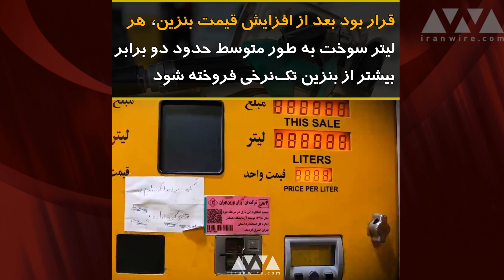یک سال پس از آبان خونین ۹۸؛ نفرین بنزین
اعتراضات آبان ۹۸، خون‌بارترین اعتراض‌های خیابانی تاریخ معاصر ایران است و تعداد قربانیان تا ۱۵۰۰ نفر تخمین زده شده. اعتراضات آبان ۹۸ با افزایش قیمت بنزین شعله‌ور شد. اما باید دید این «تصمیم ناگزیر» چه دستاورد اقتصادی‌ برای دولت داشت؟ قرار بود بعد از افزایش قیمت‌ بنزین، هر لیتر سوخت به طور متوسط حدود دو برابر بیشتر از بنزین تک‌نرخی فروخته شود. اما طبق آمار رسمی، مصرف بنزین در سال گذشته حدود ۳۰ درصد کاهش یافته و درآمد دولت حتی به نصف پیش‌بینی‌ها هم نرسیده. کاهش مصرف بنزین منابع یارانه‌ها را هم با مشکل مواجه کرد و خبری از «یارانه بنزین» به ۷ دهک اول درآمدی برسد، نشد. آبان تلخ ۹۸، سرفصلی ماندگار در تاریخ معاصر سیاسی کشور خواهد بود. اما آن‌چه رخ داد از منظر اقتصادی نیز عبرت‌آموز است